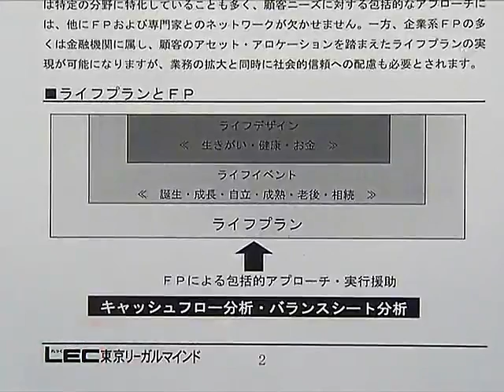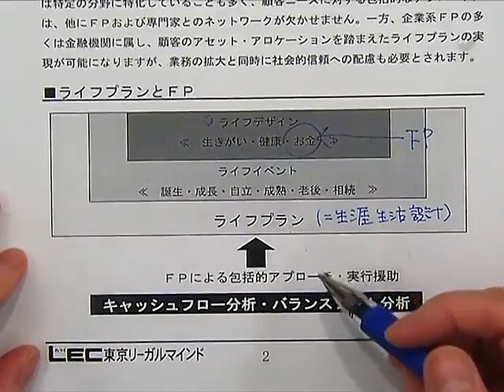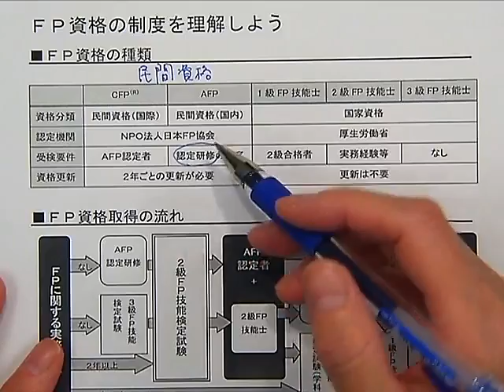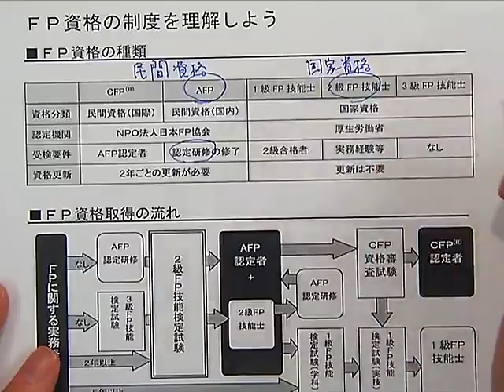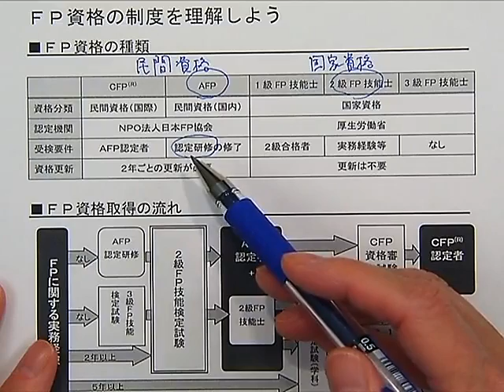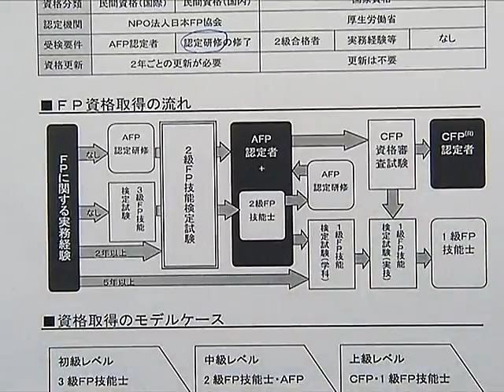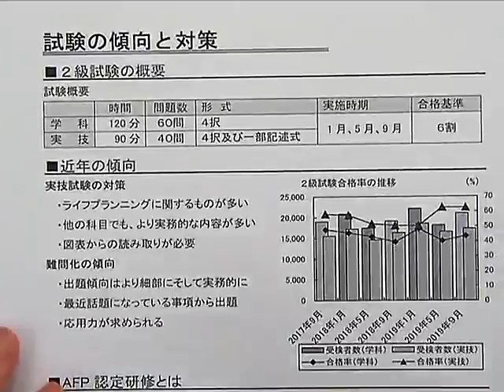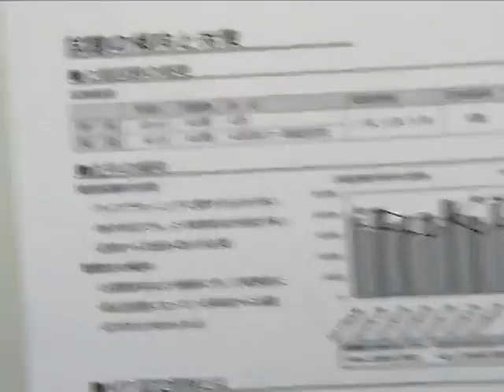【ＬＥＣ ＦＰ】 「人生１００年時代」 ＦＰ資格で広がる将来性(初級向けガイダンス）